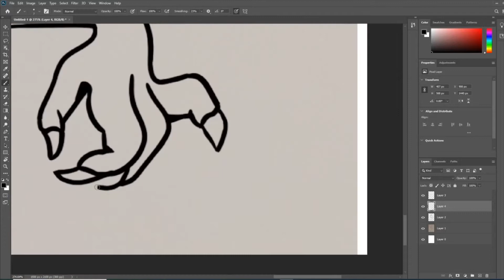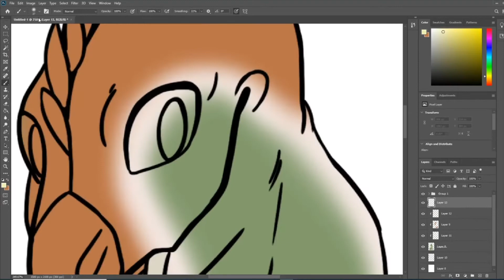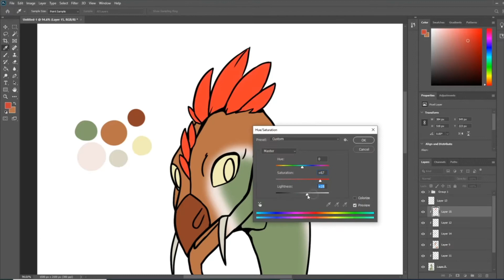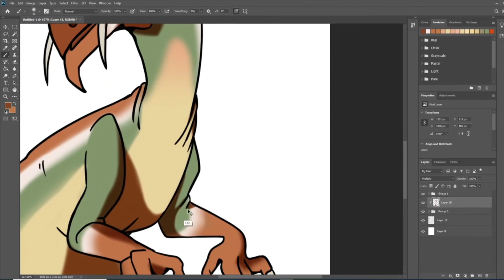Designing a random creature-speedpaint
The first video here! ^^
This is a sort of test to make a little intro to this channel's content.

Programs used:
Photoshop CC
Video editing: Windows video editor
Tools: Wacom Intuos Comic (small)
Music is from Video editor's original library